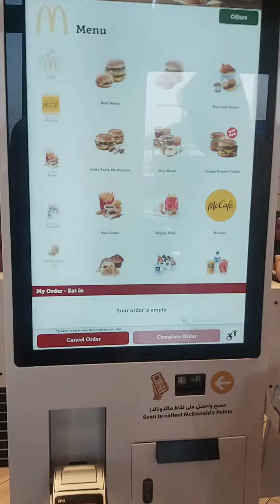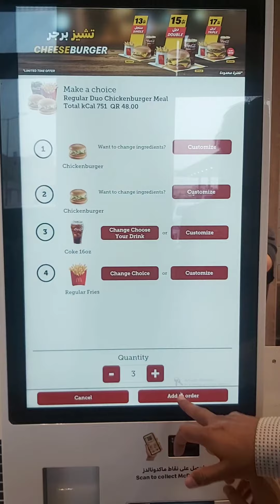Leasure time - McDonald's, Doha 🇶🇦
McDonald's Qatar operates more than 30 branches in Qatar and provides excellent services. A special day trip to one of the branch. Enjoying burger with kids .